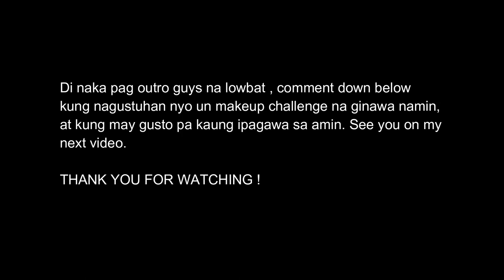Vlog # 91 Ang Saya Nito Makeup Challenge With A Twist ! | ShaSha Kolme Vlogs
Ang Saya Nito Makeup Challenge With A Twist !

shasha kolme